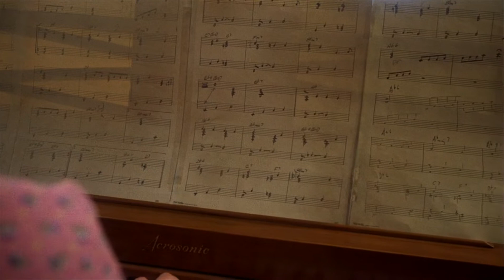Alice Doesn't Live Here Anymore (1974) - Alice sings again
Following the death of her husband Donald, Alice hopes to revive her short-lived singing career to support herself and her son Tommy. Here, she sings "Where or When" by Richard Rodgers and Lorenz Hart.

Directed by: Martin Scorsese
Written by: Robert Getchell
Cinematography by: Kent L. Wakeford
Edited by: Marcia Lucas
Starring: Ellen Burstyn, Alfred Lutter, Kris Kristofferson, Billy "Green" Bush, Diane Ladd, Harvey Keitel, Jodie Foster